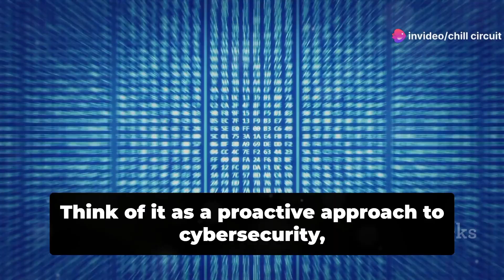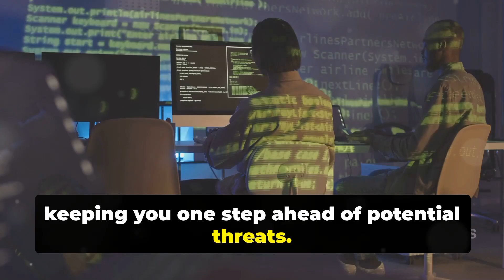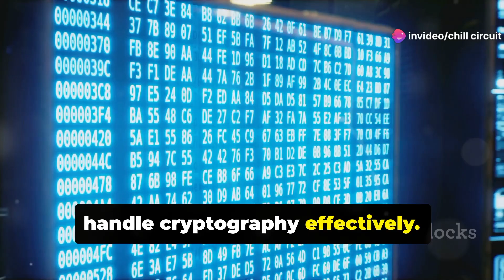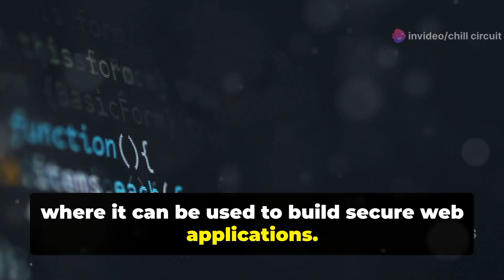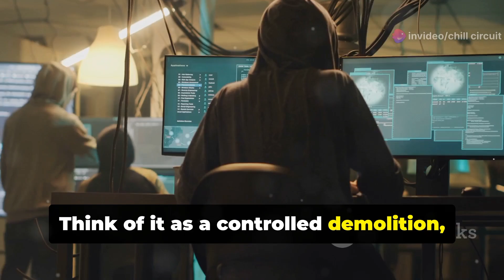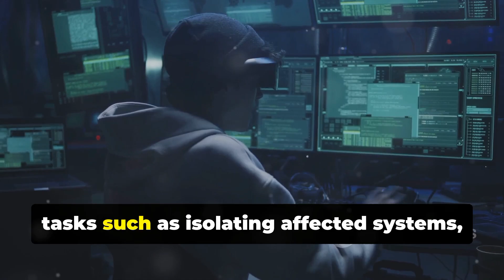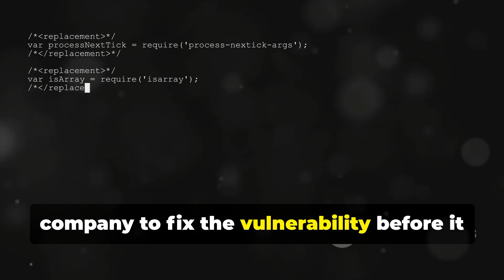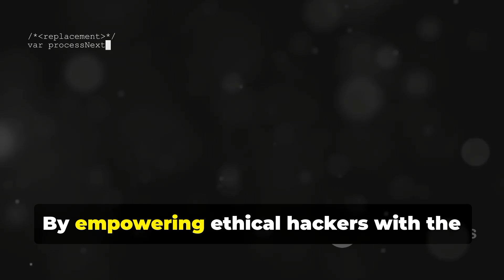The A to Z Uses & Abuses Of Python In The Hacking World.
Title:-
The A to Z Uses & Abuses of Python in the Hacking World: Uncovering the Power and Risks of Python Programming in Cyber Security

Description:-
In the world of cyber security, Python has emerged as a versatile and powerful tool for both ethical hackers and malicious attackers. Its simplicity, flexibility, and extensive libraries make it an ideal choice for web scraping, penetration testing, and vulnerability assessment. However, its very strengths also make it a popular choice for cybercriminals seeking to exploit vulnerabilities and launch devastating attacks.

In this comprehensive video, we'll take you on a journey through the A to Z uses and abuses of Python in the hacking world. We'll explore:

- The benefits of using Python for ethical hacking and cyber security
- The most popular Python libraries and tools for hacking and penetration testing
- Real-world examples of Python's uses in web scraping, vulnerability assessment, and penetration testing
- The risks and dangers of Python's uses in malicious hacking and cyber attacks
- Best practices for securing your Python code and preventing cyber threats
- Tips and tricks for getting started with Python programming for hacking and cyber security

Whether you're a seasoned cyber security professional or just starting out in the world of ethical hacking, this video is designed to provide you with a comprehensive understanding of Python's role in the hacking world. So join us as we delve into the A to Z uses and abuses of Python in the hacking world!